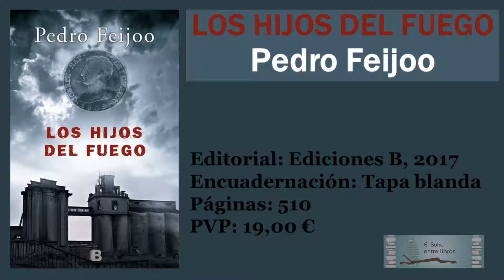UN LIBRO EN UN MINUTO LOS HIJOS DEL FUEGO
Vídeo reseña de Los hijos del fuego, una thriller histórico de Pedro Feijoo con la ciudad de Vigo como protagonista, que nos lleva de la actualidad a la Guerra de Independencia. Continuación de Los hijos del mar. Os la cuento en un minuto.